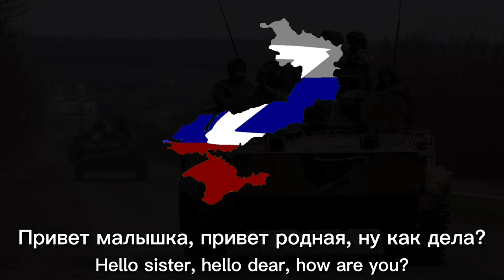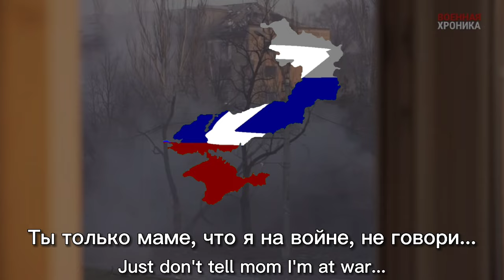"Just don't tell mom I'm in Ukraine" - Russian Soldier Song 2022